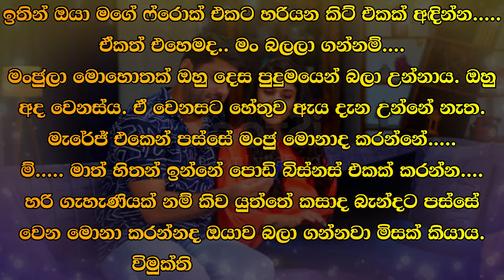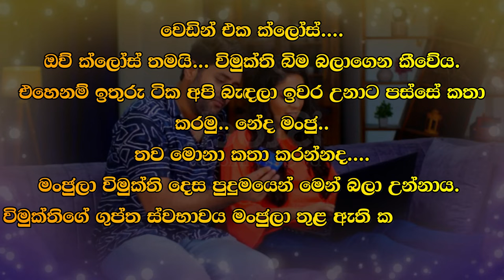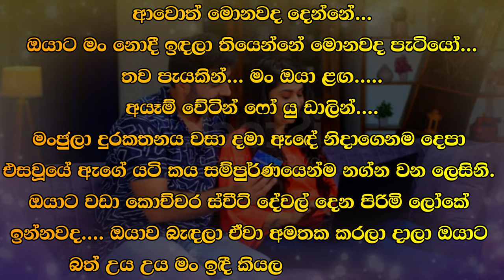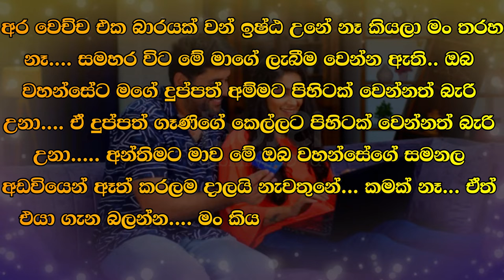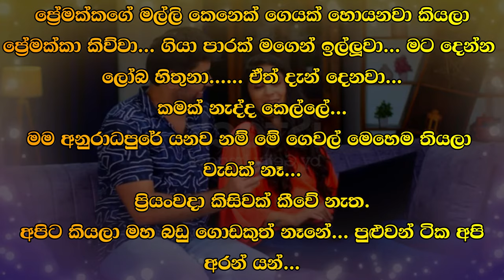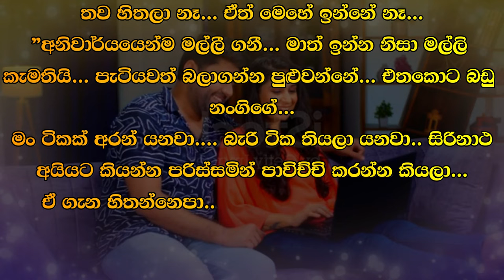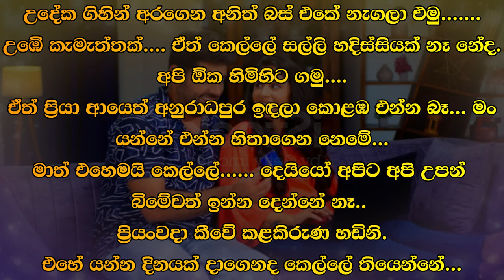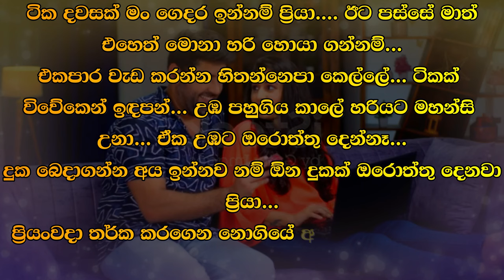❤ වර් ෂා - Warsha 145 ❤ | මංජුලා කියද්දි විමුක්ති සිනාසුණේය. ඔහු සිනාසුණේ තම දෛවයටය. | VishwaNovels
කතාවෙන් බිඳක්: "රබර් එක වගේ ඇදලා ඇදලා අන්තිමට තව අදින්න බැ කියලා දැනගත්තාම මැරෙජ් එකට කැමති උනා නේද...
මංජුලා කියද්දි විමුක්ති සිනාසුණේය. ඔහු සිනාසුණේ තම දෛවයටය.
මංජු ඇදුම් ගත්තද...
ම්. ලයිට් එග් යෙලෝ ශ්‍රෝක් එකක් මං අඳින්නේ.

A bit of the story: "You liked the marriage after you pulled it like a rubber band and finally realized that you can't pull it anymore...
Vimukti smiled as Manjula said. He smiled at his fate.
Did Manju get dressed...
Mm... I wear a light egg yellow jacket.

Time Codes
00:00 - Intro
00:05 - Love Story
11:26 - End